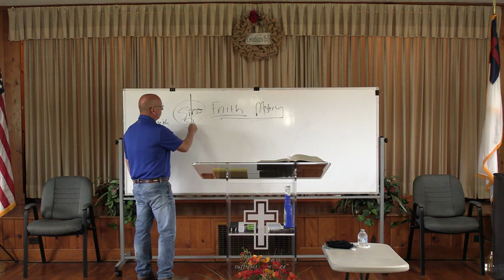Your Belief Can Be Problematic